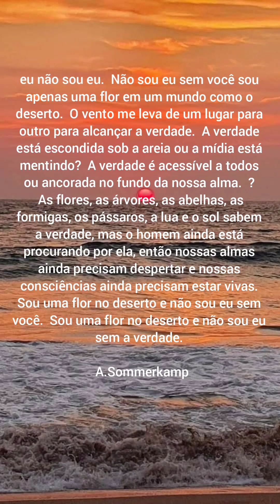eu não sou eu sem você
music ❤ ❣ 🎶 🎵  : Paula Fernandes  , Eu sem vôce